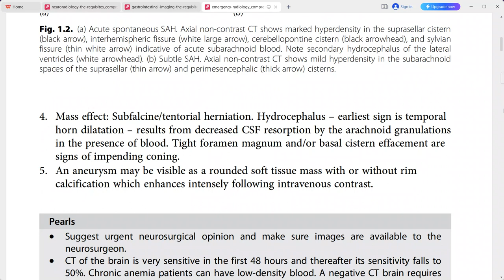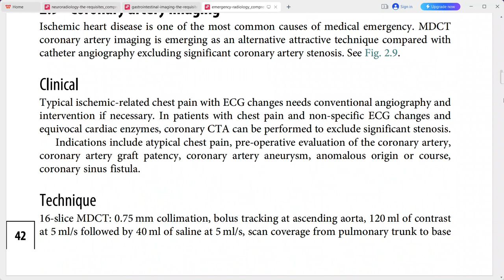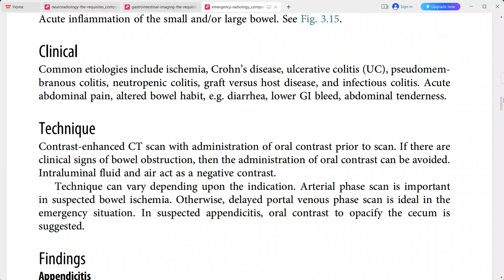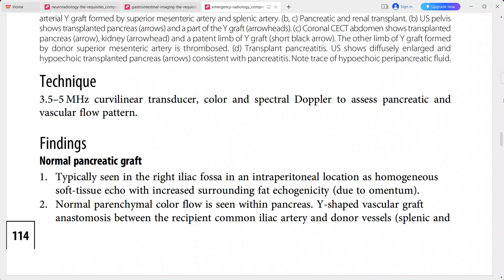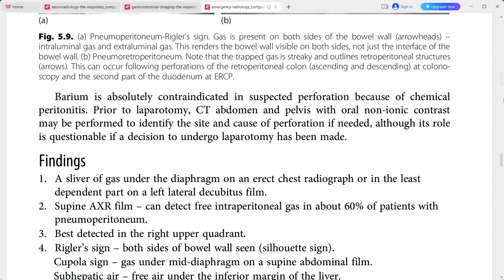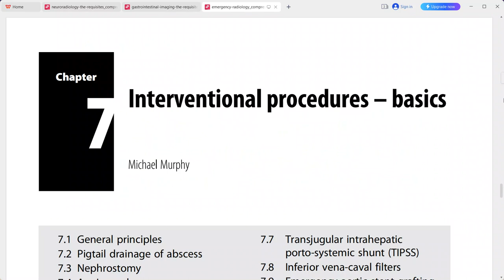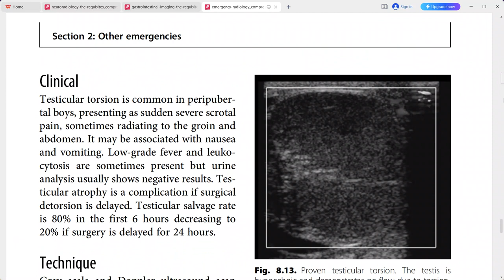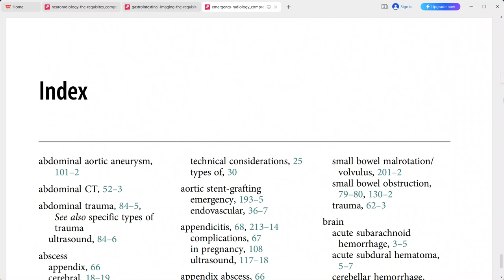EMERGENCY RADIOLOGY CAMBRIDGE